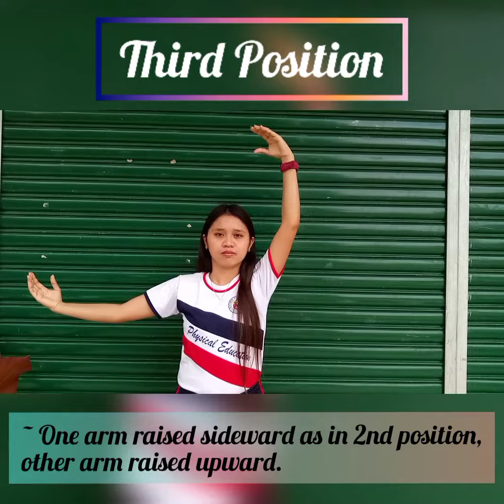Fundamental Dance Position